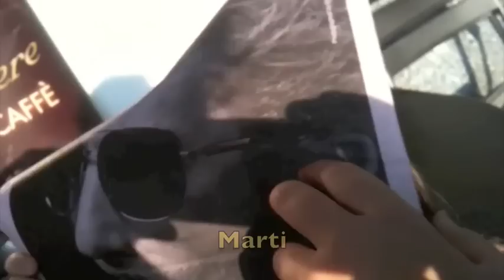Frammenti di vita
Ali di gabbiani che sbattono
come tende a settembre
sulle finestre di casa tua.

Cori di uccelli che stridono
come donne ridanciane
in attesa da settimane
che torni a casa tua.

Se ne infischiano di noi
che restiamo incantati
a inseguire sogni artificiali
a rincorrere ciò che non vale più.

             I wonna live

Voci di bambini che vanno a scuola
la maestra che ignora quello che sono
o che saranno mai.

che prendiamo prima che sia finita.
In attesa che il domani
ci regali qualcosa, o qualcuno chissà.

        I wonna live

Capita che la vita ci chieda
o in effetti pretenda
più di quello che dà.

Siamo pazzi di noi
innamorati per sempre
di noi, del sole, della gente
dei colori e di Colui che ce li dà.

stringimi forte che non è finita.
Prendi il bandolo fra le dita
bevi a sorsi questa gita.
E' questa la libertà!